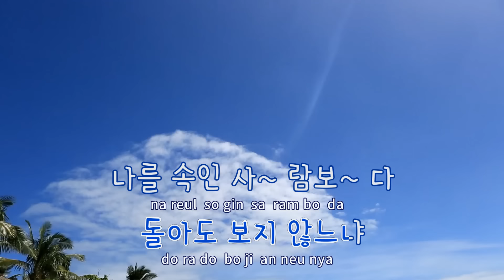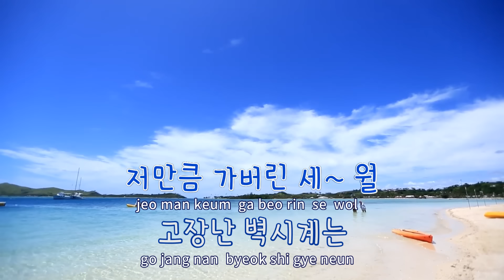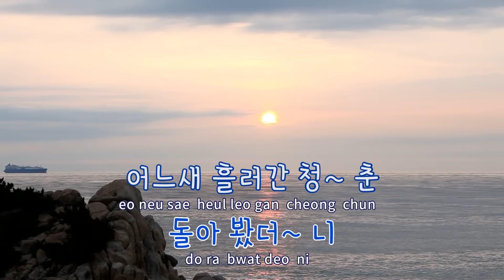[TJ노래방] 고장난벽시계 - 나훈아 / TJ Karaoke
고장난벽시계  --  나훈아